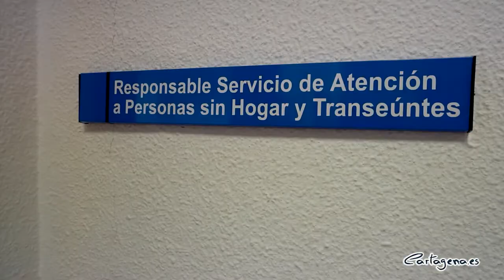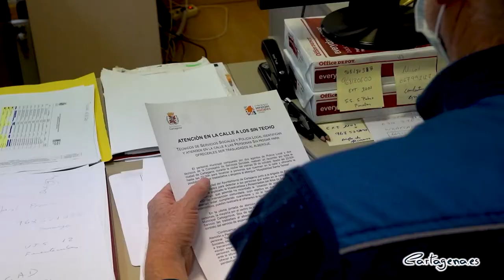El Ayuntamiento dedica más de 7 millones de euros para ayudar a los cartageneros afectados por la...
El Ayuntamiento ha dedicado durante la pandemia y la crisis económica que ha provocado más de 7,1 millones de euros para ayudar a cartageneros a paliar las consecuencias del COVID-19 en el municipio. “Se trata de ayudas sociales para las personas más vulnerables, y de apoyo a los comerciantes y empresarios afectados por las restricciones planteadas por el Covid”, ha dicho la alcaldesa, Noelia Arroyo.

Arroyo ha enumerado el tipo de ayudas concedidas y las exenciones de tasas municipales aplicadas a los sectores más afectados por la pandemia. “El Ayuntamiento ha estado al lado de los cartageneros que peor lo han pasado en esta crisis y junto a los sectores profesionales más afectados por la pandemia para no dejar a nadie atrás”, ha dicho Noelia Arroyo, que ha explicado que durante este año 2021, el Ayuntamiento ha atendido a 2.359 familias con recursos municipales de emergencia social.

A través de ayudas directas, la aportación municipal asciende a 3 millones: un millón de euros para la hostelería; 100.000 euros para el sector del taxi; 100.000 para la cultura; 110.000 del fondo social del agua; 75.000 euros para la campaña de promoción del comercio local; 80.000 euros de la campaña de bonos de hotel, y 1,5 millones de euros en ayudas sociales.

En cuanto a impuestos y tasas, el consistorio ha dejado de recaudar 4,1 millones de euros, siendo la partida más numerosa la que tiene que ver con la exención del pago de licencias de actividad, que ha supuesto casi 1,5 millones de euros que se han dejado de recaudar. Además, la exención de la tasa de terrazas ha supuesto 668.000 euros menos de ingresos municipales; por las escuelas infantiles 270.000€; en servicios deportivos, 288.000€, o 450.000 euros por la suspensión del contrato de la ORA.

La exención de la tasa de mercadillos ha supuesto 523.200 euros; 205.000 euros por las entradas en los espectáculos municipales; y 50.000 euros de las sillas por festejos.

El Ayuntamiento, tras aprobar de manera inicial los presupuestos de 2022, mantiene para el año próximo el mismo poder de ayuda social que en 2021 para atender a las familias y a las personas con necesidades en época de crisis. La partida de Emergencia Social destina 1,9 millones para la ayuda básica a familias, como el pago de recibos de luz y agua, matrículas, alquileres o hipotecas.

“Necesidades básicas a las que muchas familias deben enfrentarse de forma imprevista. Ayudarlas a salir de esos problemas supone, en muchos casos, evitar que los problemas se cronifiquen y que entren en situación de pobreza”, ha dicho Arroyo.